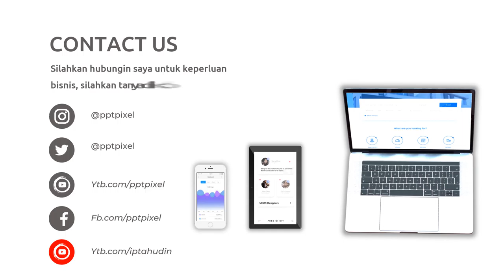3M49 Video Promosi, resep maknaan, ebook, buku online, online shop, promosi, digital marketing, tri